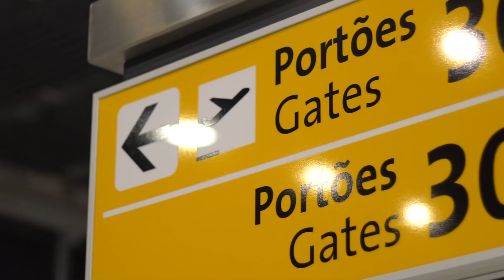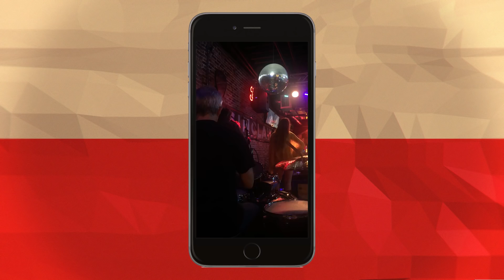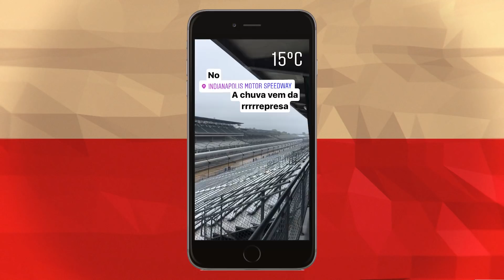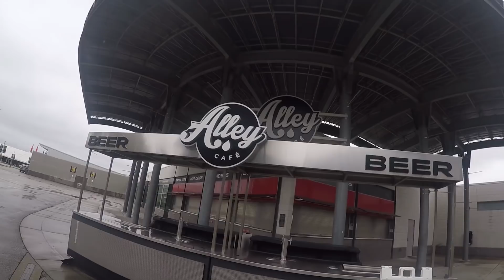CASSIO "ON THE ROAD" DE MAZDA 3 NOS EUA! - ACELEVLOG #16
O espetacular museu do Corvette. Indianapolis, o templo do automobilismo. A terra natal de Muhammad Ali. A capital da música! Tudo isso indo de um lugar para o outro de Mazda 3. Aperte o play e confira o rolê de Cassio Cortes  pelos Estados Unidos.